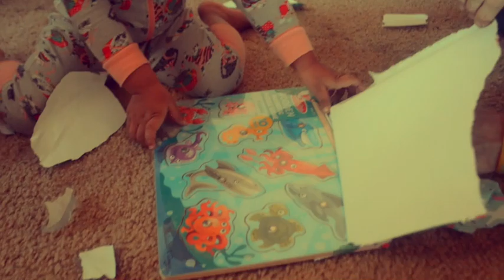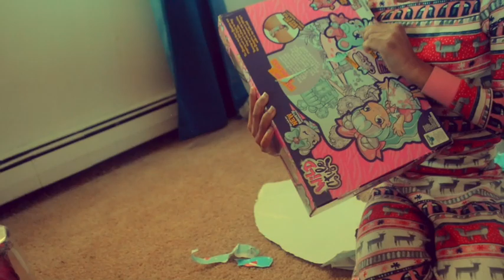CHRISTMAS MORNING SPECIAL OPENING PRESENTS!!!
In todays video Madison and Penelope open their Christmas presents from mommy,daddy,and Santa. They were both on the nice list this year so the got some really great gifts.